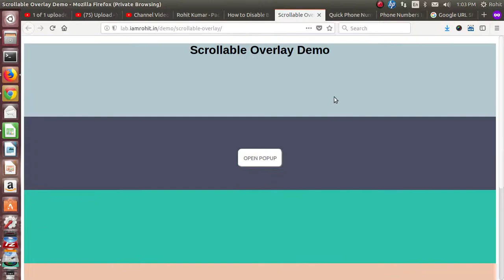How to Disable Background Scrolling When Popup Modal Is Open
Do you want to prevent background scrolling when popup modal is open then in this post I am going to share simple lightweight plugin which disable background scrolling when ever popup will display on page. scrollable-overlay is a jQuery plugin that prevents html body from scrolling when a modal popup is open, while keeping the popup content scrollable.